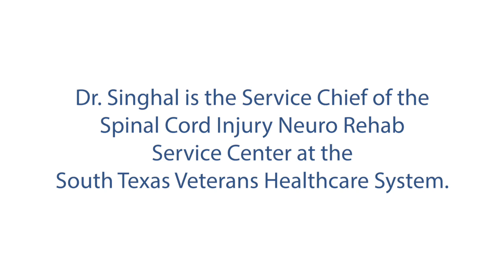VA Immersive: VA Clinician Dr. Divya Singhal Testimonial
VA Immersive is defining a new reality in Veteran health care through the implementation of immersive technology. Watch and listen as Dr. Divya Singhal, Service Chief of Spinal Cord Neuro Rehab at South Texas Veterans Health Care talks about the growing uses of immersive technology in VA health care and it's future in the surgical space, particularly the post-opporative setting.